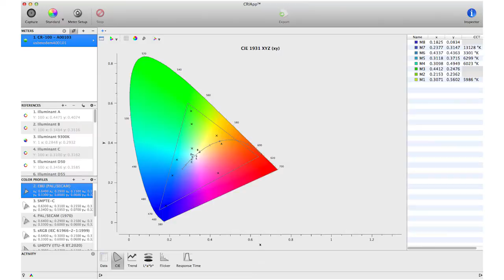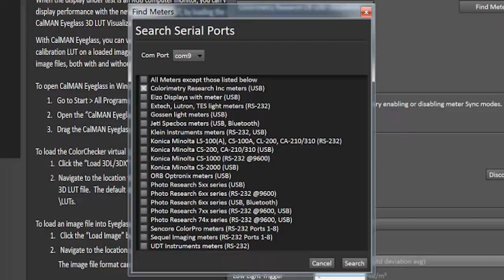CRI CR250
Colorimetry Research CR250 Spectroradiometer